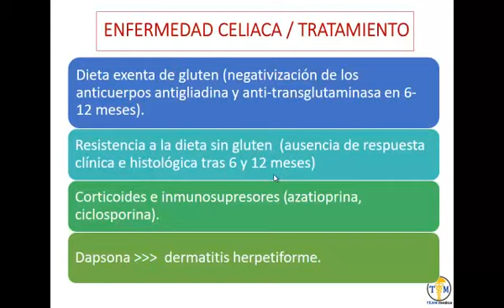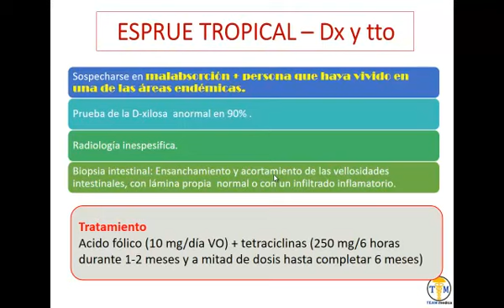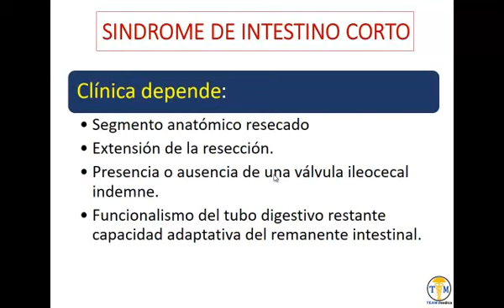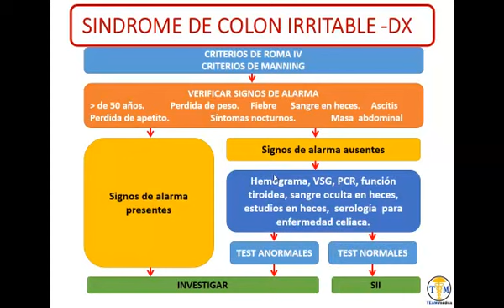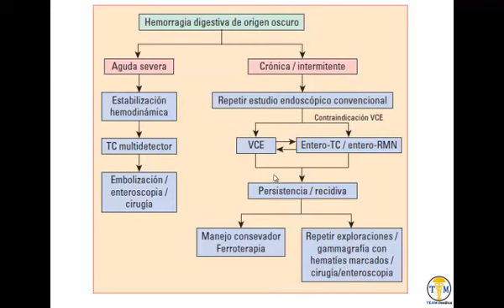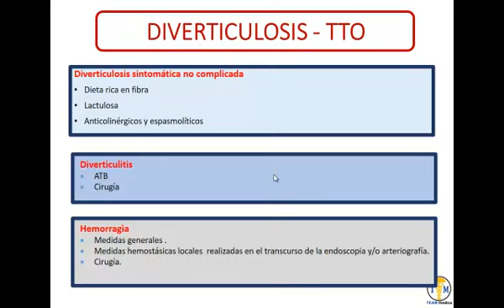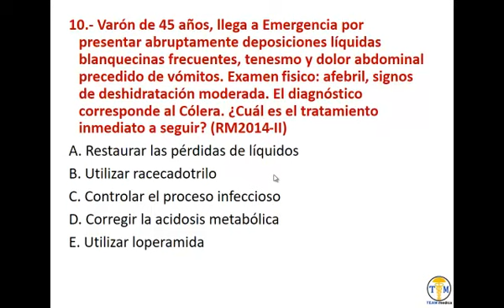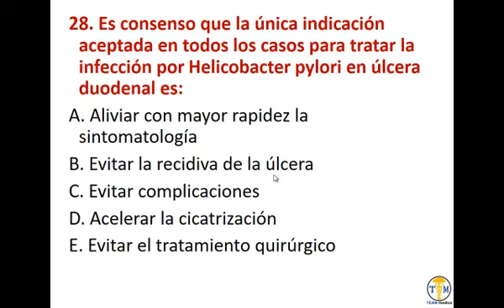Gastroenterologia - 6 Enfermedad Whipple Colon irritable